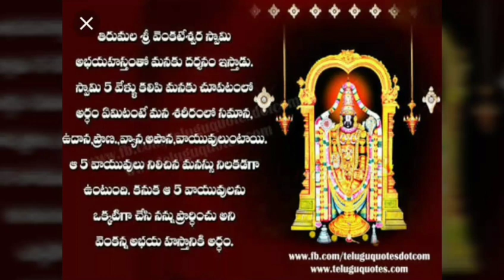వేంకటాచలమహత్యం-56.పారాయణం పూర్తి అయినది